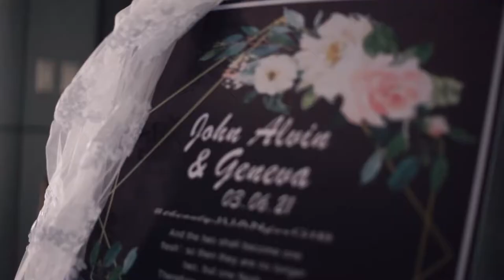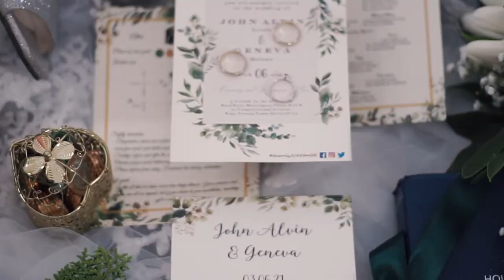John Alvin and Jeneva Wedding || Video Highlight